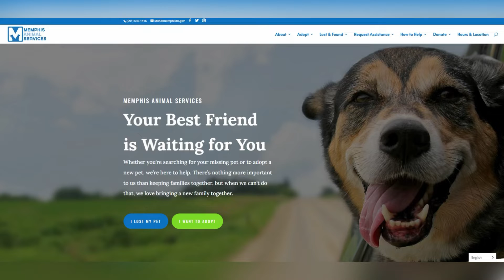Memphis Animal Services participating in Empty the Shelters with BISSELL Pet Foundation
Memphis Animal Services Teams Up with BISSELL Pet Foundation to “Empty the Shelters” from October 1-15 during the nation’s largest funded adoption event
Memphis Animal Services will offer $10 adoption fees for all dogs and cats available at the shelter at 2350 Appling City Cove from October 1-15. There are currently more than 325 pets onsite in MAS’s care. MAS’s typical adoption fees for dogs and cats vary from $20 to $80 and include age-appropriate vaccines, spay/neuter, microchip, heartworm test and treatment medications if needed (dogs), collar/leash, and customized ID tag. Interested adopters can find hours, location, adoption process, and available pets online at memphisanimalservices.com.

BISSELL Pet Foundation’s “Empty the Shelters” event is the largest funded adoption event in the country. With a goal of encouraging more families to choose adoption, this lifesaving effort has helped more than 190,000 pets find loving homes since 2016. As BISSELL Pet Foundation’s largest program, a total of 687 animal welfare organizations in 49 states and Canada have participated throughout the years. During BISSELL Pet Foundation’s “Empty the Shelters” quarterly national events, an average of 1,225 shelter pets are adopted each day.

“Our nation’s animal shelters are facing an overcrowding crisis unlike anything we have experienced in more than a decade. The devastating increase in owner surrenders and stray intakes has left tens of thousands of socialized, house-trained, and leash-trained pets desperate to find a home,” said Cathy Bissell, Founder of BISSELL Pet Foundation. “Our Fall National ‘Empty the Shelters’ will support the adoption of thousands of pets across the country, helping shelters in this critical time. Opening your home to a shelter pet saves a life and creates space to give another pet a chance.”

Memphis Animal Services has participated in about 15 Empty the Shelters national adoption events since 2019. The shelter is located at 2350 Appling City Cove and is open seven days a week from 12 to 4 p.m.

“We’re so grateful for our ongoing partnership with BISSELL Pet Foundation,” said Ty Coleman, MAS Interim Director. “We always look forward to seeing the new families created during Empty the Shelters events.”